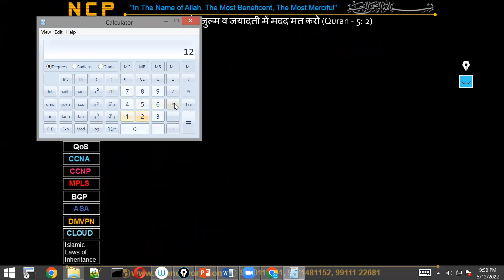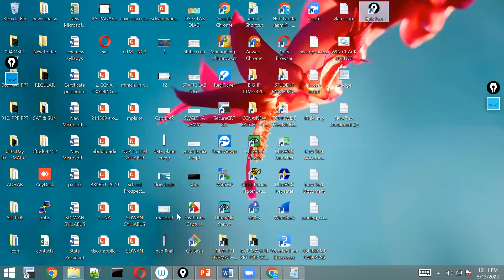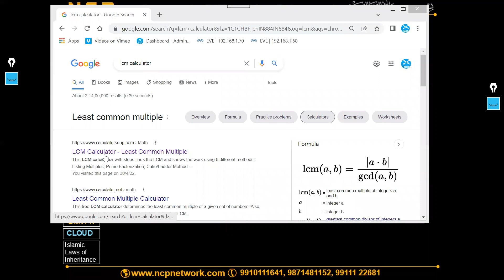Virasat Class Part 9 (13 May 22)